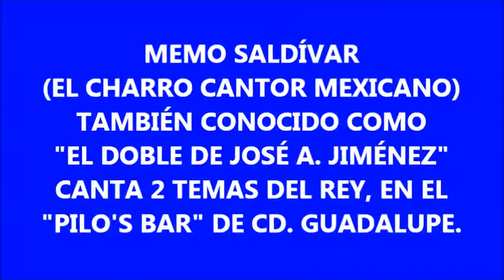MEMO SALDÍVAR EN EL "PILO'S BAR".-CANTA 2 TEMAS DE J.A.J.-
Memo Saldívar en el "PILO'S BAR... "LA CATEDRAL DE LA MÚSICA NORTEÑA", CANTANDO MUSICA MEXICANA BRAVÍA (DE JOSÉ ALFREDO). RINDIENDO HOMENAJES PERMANENTES AL REY.